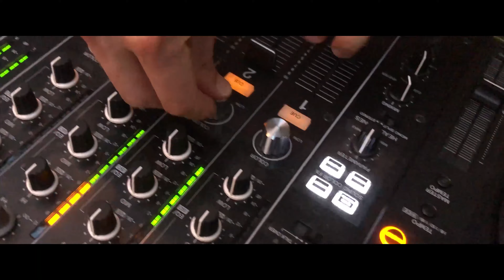Elixir Sound Residency at Mercato Metropolitano London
Elixir Sound aka Henry Innes is a DJ and music producer based in London who brings energy and creativity to crowds with his diverse and electronic-influenced mixes.

Innes comes from a multicultural background, having lived in several different countries before moving to the UK to attend university. It was then that he discovered his passion for DJing and Electronic Music. He has always held a fascination and passion for music with most of his childhood being spent listening and collecting records whilst also going to gigs of all genres. So, with the thriving London music scene as his backdrop and the constant need for unique DJs in bars and small clubs, it’s no surprise Innes established himself as a DJ and producer within his first year. He has been developing his passion and skill ever since.

His wide exposure to different musical genres, cultures, and scenes has since led him to play at some of the most iconic venues, including Hush in Ibiza, Brixton Academy, Egg Nightclub, and the esteemed 103 Room at Ministry of Sound, London. He has supported famed DJs and musicians, such as Gorgon City, Sigala, Blonde, Riva Starr and others throughout his five years as a DJ. His expansive knowledge of electronic music, in particularly House, allows his originality to surprise and pump up every crowd.

With a passion and skill for creating the perfect vibe, Innes naturally personalizes his style to every crowd, whether at a club, trendy bar, or show. He loves to play for packed venues with energetic crowds and he’s not afraid to create sounds that derail expectations by bringing something fresh, diverse, and imaginative.

Currently, Innes has a residency at Mercato Metropolitano as is featured in this video.